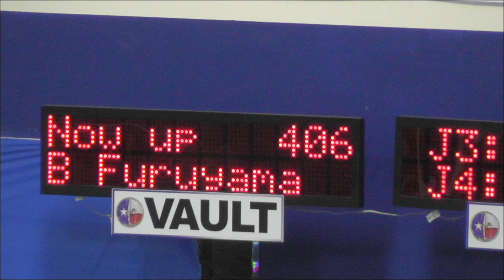2012 Brittany Furuyama Vault State Champion Texas L10 Womens Gymnastics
Athlete: Brittany Furuyama
Graduating Class: 2014
College: University of Kentucky Wildcats
Gym: Stars Gymnastics, Houston, Texas (Dan Baker)
Texas Level 10 State Meet - March 24, 2012
Event: Vault
Result: 9.775 (1st Place)
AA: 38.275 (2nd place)